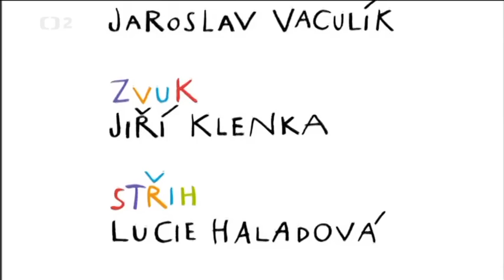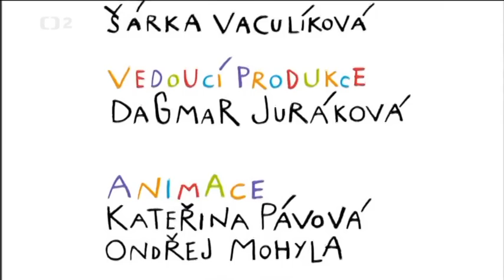Tarbíci a hadilov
Znáte tarbíky?

Sympatická zvířátka, která možná neznáte, představuje nový animovaný seriál České televize, a s nimi mnoho dalších svérázných obyvatel africké pouště a savany, kteří jsou mnohdy ještě podivnější, než vypadají. A to je co říct!